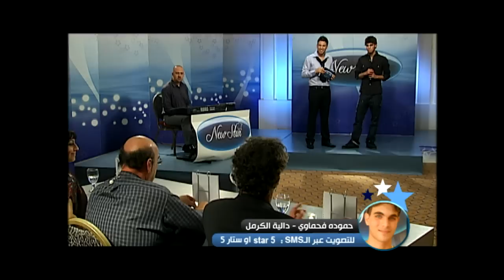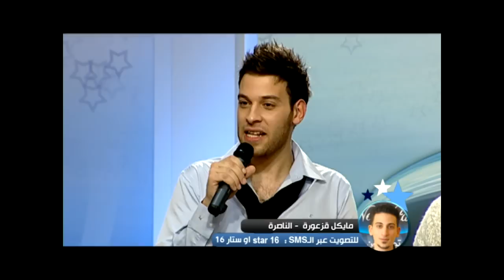New Star - نيو ستار - المرحلة الثانية - الحلقة الأولى القسم 2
برنامج نيو ستار على شاشة ميكس، تردد 10892 H على النايل سات